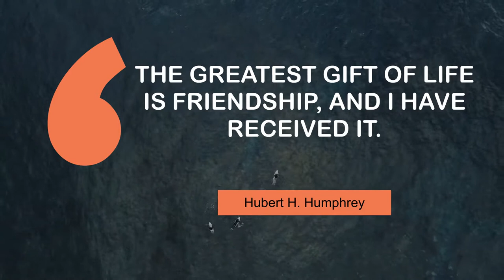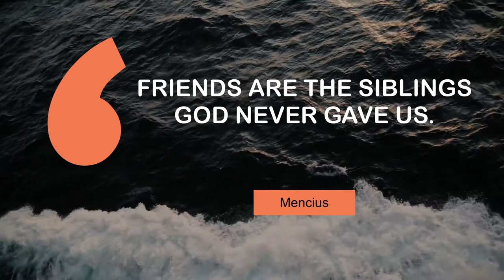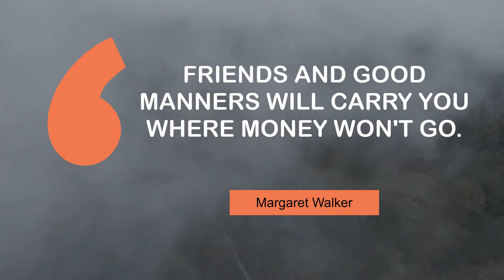Thoughts of Superb People on Friendship | @MyMotivationMantra | Stay Hungry, Stay Foolish!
Popular Quotes on Friendship | Stay Motivated

00:00 A real friend is one who walks in when the rest of the world walks out. - Walter Winchell
00:24 The greatest gift of life is friendship, and I have received it. - Hubert H. Humphrey
00:42 One loyal friend is worth ten thousand relatives. - Euripides
00:59 There is nothing on this earth more to be prized than true friendship. - Thomas Aquinas
01:16 The most I can do for my friend is simply be his friend. - Henry David Thoreau
01:33 Friends are the siblings God never gave us. - Mencius
01:50 Things are never quite as scary when you've got a best friend. - Bill Watterson
02:07 It takes a long time to grow an old friend. - John Leonard
02:24 Friends and good manners will carry you where money won't go. - Margaret Walker

1 - Waves in the ocean
2 - Surfing in the ocean
3 - Campervan near a river
4 - Tent on a mountain top
5 - Man paragliding in New Zealand
6 - Ocean waves(1)
7 - Skytower docks in Auckland
8 - Cableway and forest in the mountains
9 - Above a misty forest